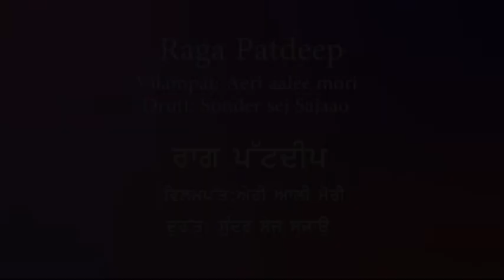Dilbagh, Gulbagh & Iqbal Singh Raag Patdeep ਦਿਲਬਾਗ਼,ਗੁਲਬਾਗ਼ ਤੇ ਇਕਬਾਲ -ਰਾਗ ਪਟਦੀਪ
During their 1983 tour of North America, Visions of Punjab recorded some segments of Gurbani Kirtan, Indian Classical Khyals and Bhajans. Apart from their forte Kirtan they were very proficient in Indian Classical sangeet. Kalcine Enterprises and Visions of Punjab present Raag Patdeep, this raag is from Kafi Thatt which is a very melodious raga generally performed in the afternoon.

Hope our viewers will like this video.